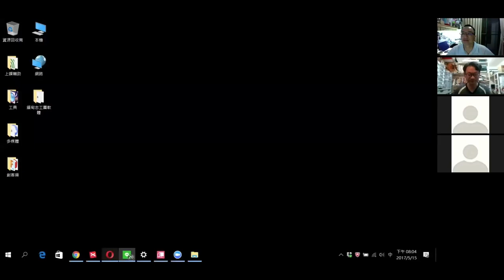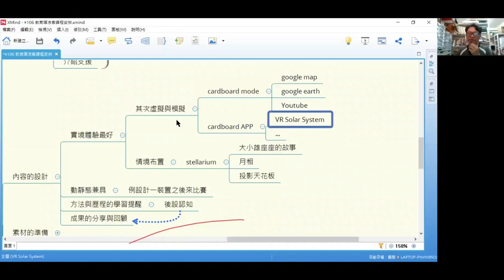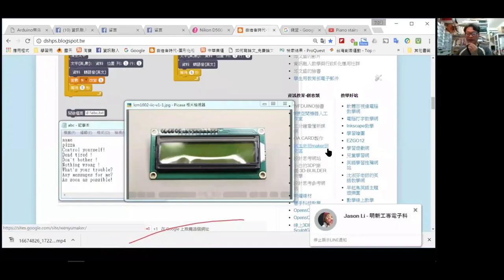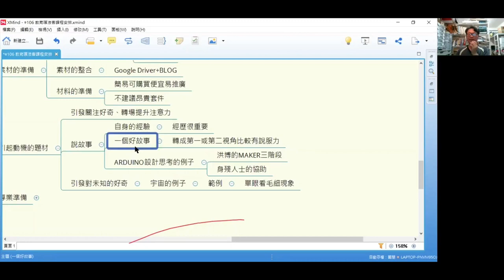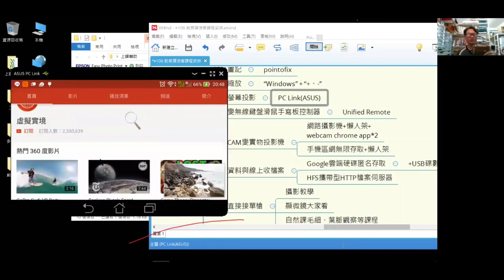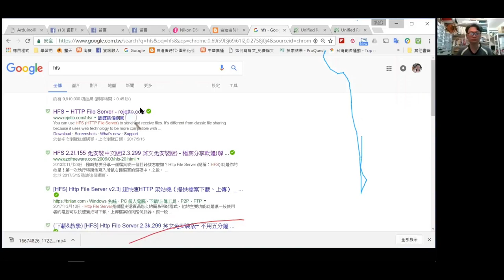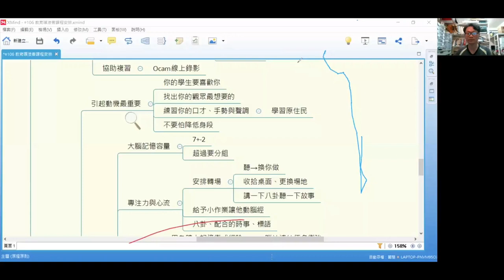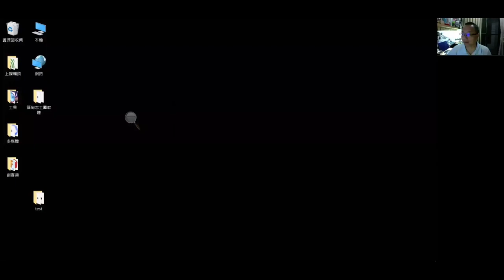【PU！ZOOM噗浪講堂】人人都是超級講師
本課程由教育噗浪客提供
 重要課堂資訊技能
 創客時代教學的重要概念與授課技巧